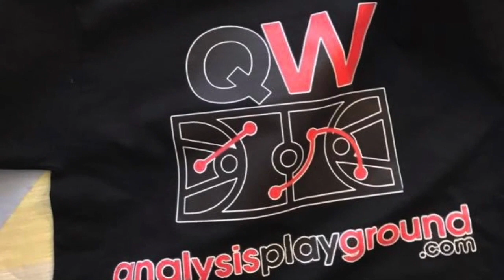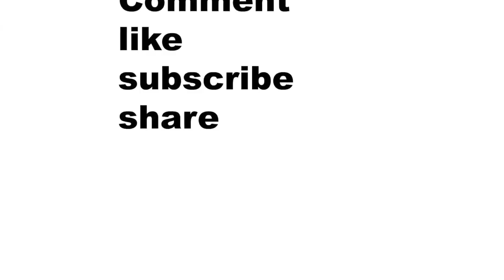Are the Minnesota Timberwolves making making a mistake resigning Ryan Saunders and there future.